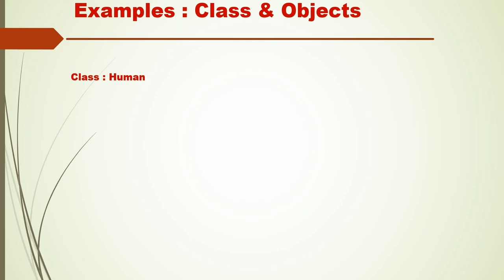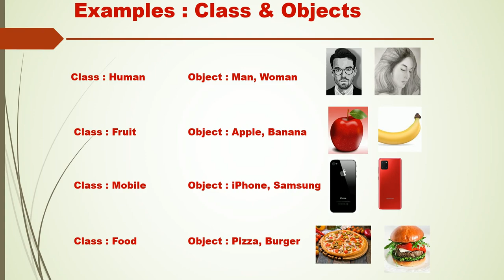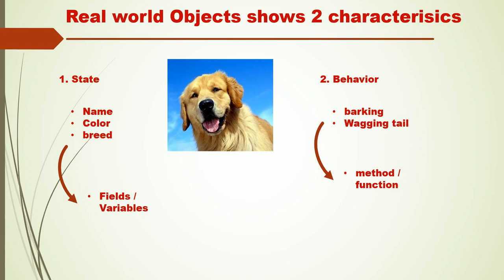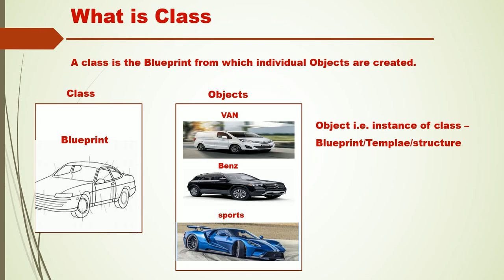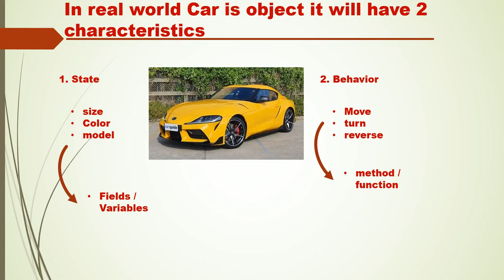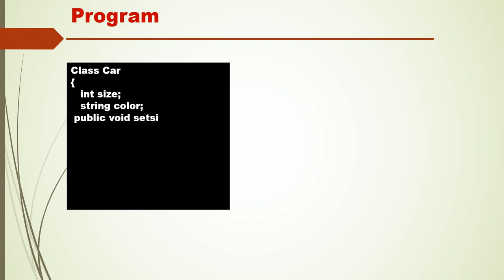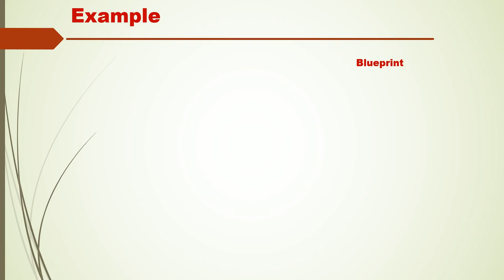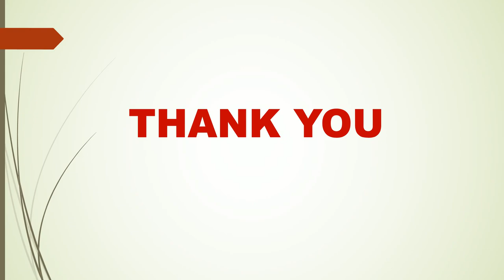Objects and Classes in Java for non programmers